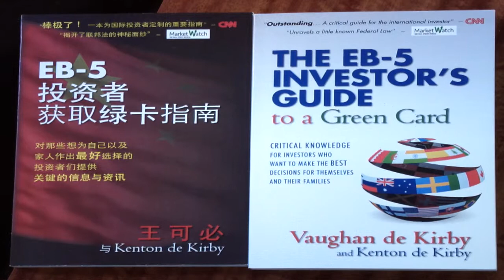How to Get Started With the EB-5 Visa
Vaughan de Kirby
Law Offices of Vaughan de Kirby

Video Transcript:
Hello, my name is Vaughn de Kirby and I welcome you to our website. This website is designed for a person like you. Someone who has made the wise financial decisions in their lives necessary to put them in a position to consider achieving a green card through investment in the  EB-5 program . This site is designed to provide you with an understanding of this great program and the knowledge to explore the critical questions you need to ask your attorney and financial advisor.
On this site, you’ll find an offer to be sent a copy of my book, “The Investor’s Path to a Green Card," This book is not available for download on this site for a good reason. It has over 250 pages of the critical information you will need to determine if EB-5 is the right choice for you and your family. “ The Investor’s Path to a Green Card is available for purchase on Amazon, or if you would like us to mail you a copy at no cost, we will be happy to do so. We will mail you a copy wherever in the world you might live. This includes the People’s Republic of China where we have two full time EB-5 coordinators with our firm. Again, thank you for visiting our website.